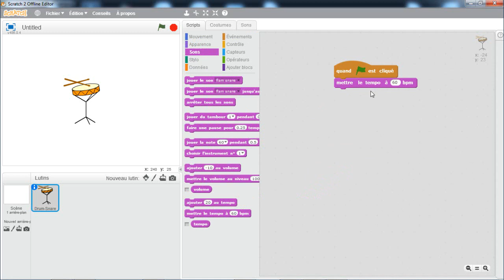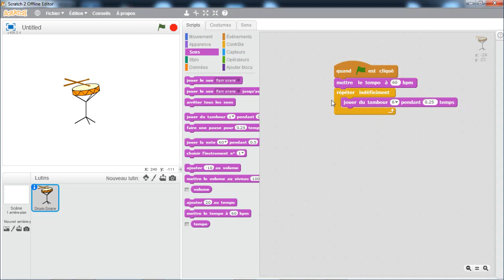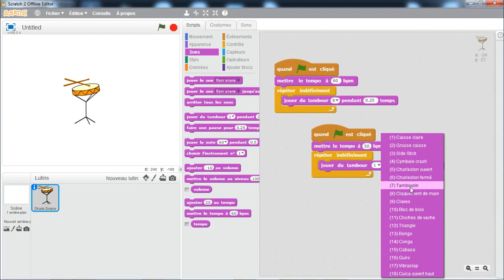05 03 Faire un battement en boucle